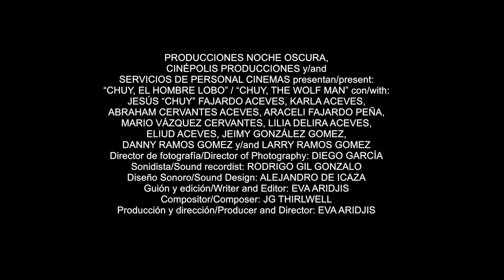Trailer, Chuy, El hombre lobo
Chuy, el hombre lobo
Chuy, The Wolf Man

Tipo de producción/Type of Production
Documental/Documentary

Año de producción/Production Year
2014

País/Country
México

Duración/Running time
94 min.

Dirección/Director
Eva Aridjis

Producción/Producer
Eva Aridjis

Guión/Screenplay
Eva Aridjis

Fotografía/Cinematography
Diego García

Edición/Editing
Eva Aridjis

Sonido/Sound
Rodrigo Gonzalo Gil

Música/Music
JG Thirlwell

Compañías productoras/Production companies
Producciones Noche Oscura, Cinépolis Producciones, Servicios de Personal Cinemas, EFICINE 226/189

Jesús Chuy Aceves y una docena de sus familiares sufren de la condición extremadamente rara, llamada hipertricosis congénita o el síndrome de hombre lobo, lo que quiere decir que nacieron con un exceso de vello en la cara. Debido a esto, sufren de discriminación en todas las áreas de sus vidas. Este documental conmovedor y visualmente impactante examina la lucha de ellos en encontrar amor, aceptación y trabajo.

Jesus Chuy Aceves and a dozen members of his extended family suffer from the very rare condition of congenital hypertrichosis, or werewolf syndrome, meaning they were born with excessive hair on their faces. Due to their appearance, they suffer from discrimination in all areas of their lives. This moving and visually arresting documentary examines their struggle to find love, acceptance and employment.

Contacto/Contact
Producciones Noche Oscura
Eva Aridjis
Sierra Jiutepec 155-B
Col. Lomas Barrilaco
CP 11010, Miguel Hidalgo, Distrito Federal